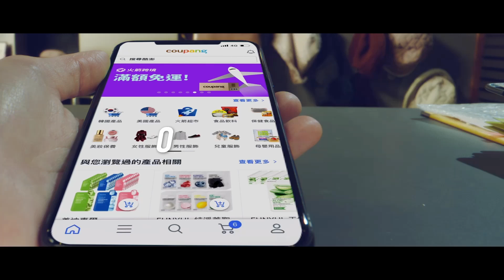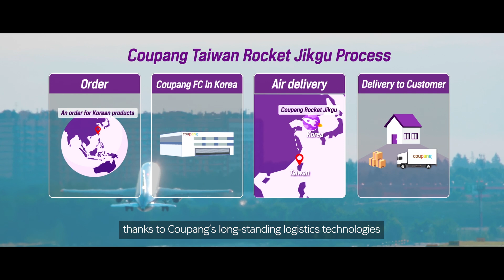[ENG]From Korea to Taiwan in Just 4 Days!🚀 Taiwan Rocket Jikgu, How is this possible?✈️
“Small and Medium-sized Entrepreneurs,” the partners of Rocket innovation, account for 76% of Coupang’s products.👩‍🌾

Many SMEs dream of entering the global market,
since they possess globally competitive goods in terms of quality.

And could we possibly deliver Korean SME products in four to five days
at the same local prices as domestic deliveries in Taiwan?🧐
That is, by launching Coupang’s Taiwan Rocket Jikgu🚀.

Thanks to fast and convenient delivery,
Coupang became the No.1 app downloaded in Taiwan
just 6 months after launching Taiwan Rocket Jikgu🤗!
This means that Taiwan is now in the Rocket Delivery zone.

👇👇Key sections:
Why Coupang has launched Rocket Jikgu Sevice in Taiwan🚀 [00:14]
Why so difficult to enter the global market?🙅‍♀️🙅‍♂️  [00:21]
Korean products ordered from Taiwan, how to get them easily and quickly ✈️ [00:57]
The secret to Coupang Taiwan Rocket Jikgu innovation👀  [01:46]